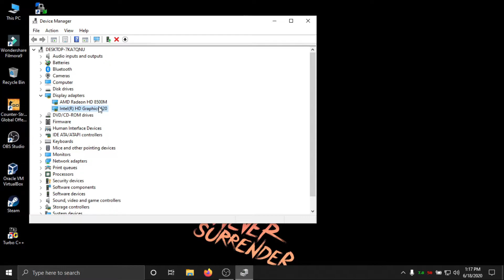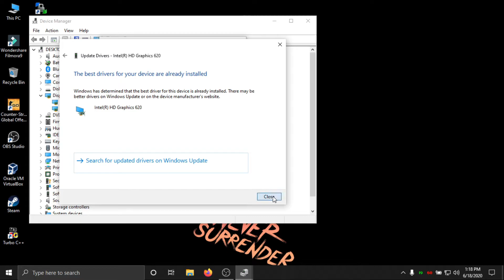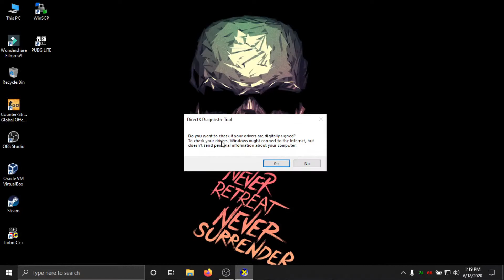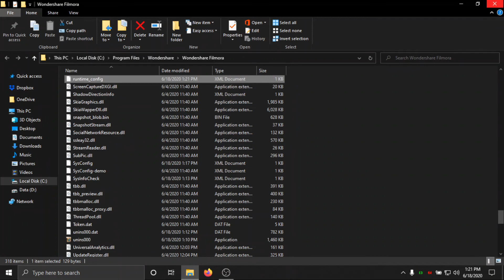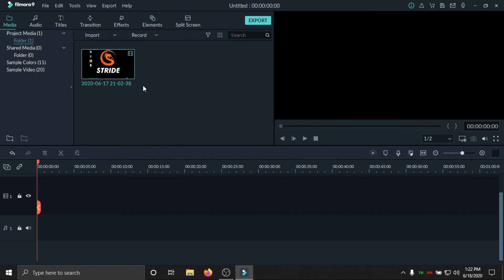Bugspat error solved in Filmora